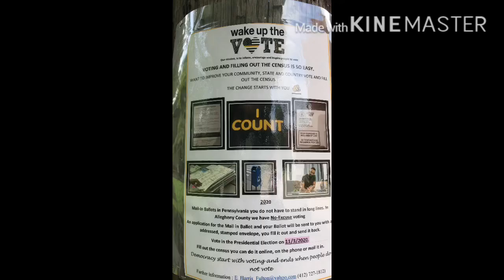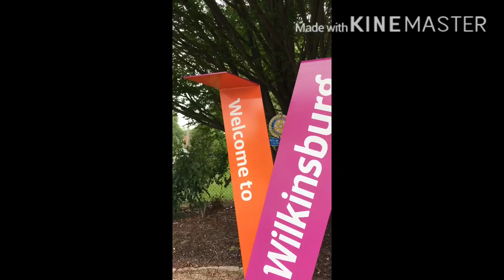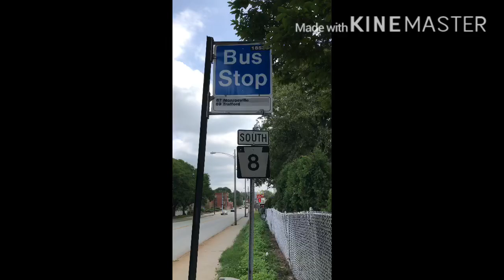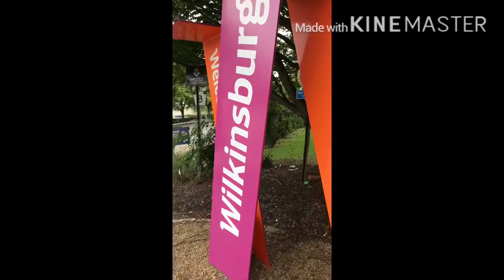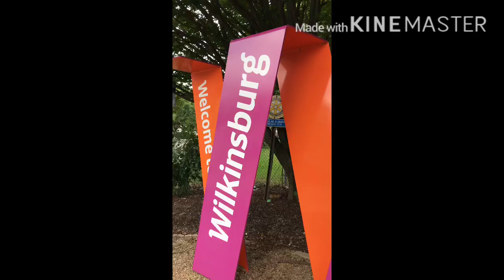Catching the bus in Pittsburgh 2020 | how to catch the bus in Pittsburgh | Travel